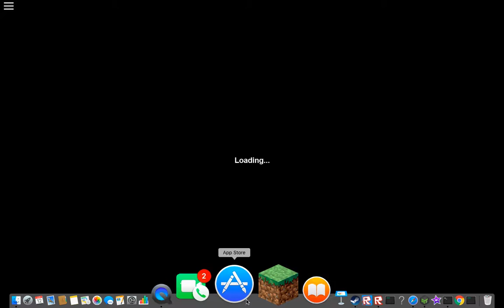HE MADE ME END THE VIDIO